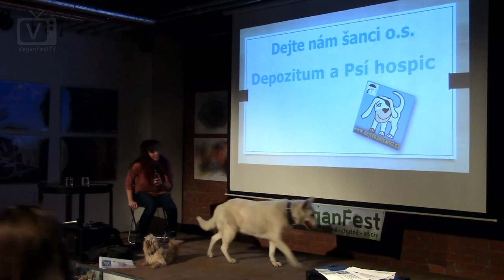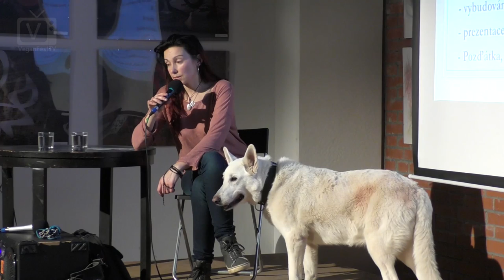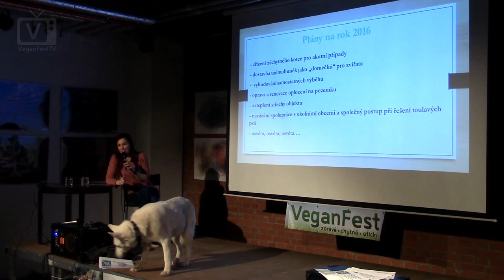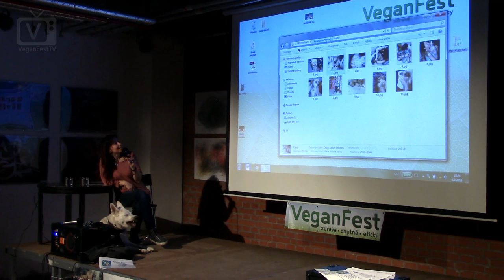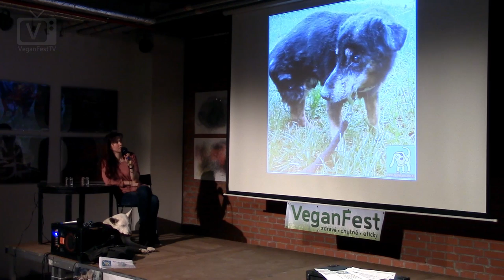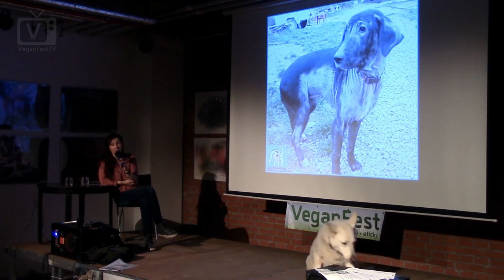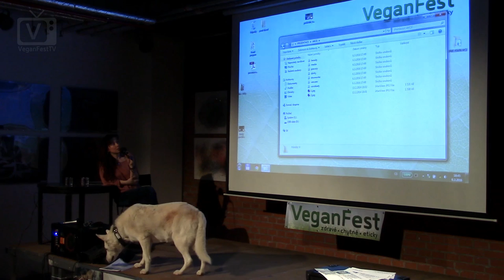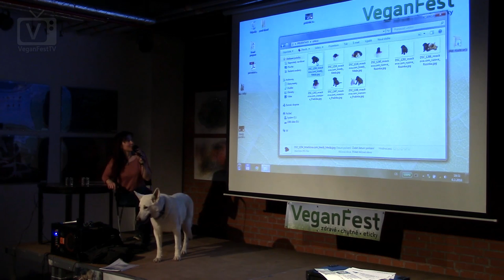Eliška Aňula Vafková - OS Dejte nám šanci a představení psího hospice (VeganFest 2016)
Dejte nám šanci o.s. je občanské sdružení zaměřené prioritně na pomoc starým a handicapovaným psům v  s cílem vybudovat "psí hospic", kde by mohla tato zvířata důstojně a s veškerou péčí dožít své dny.